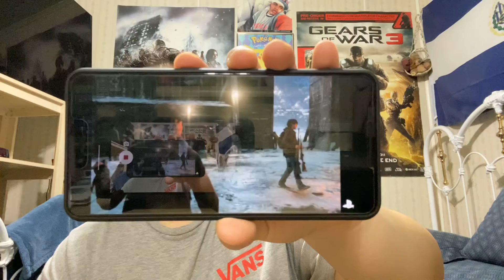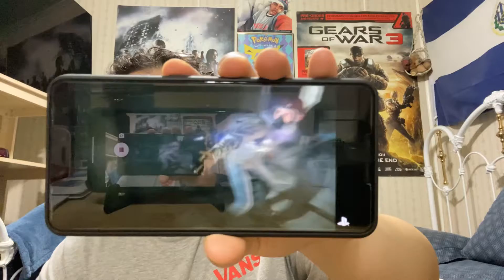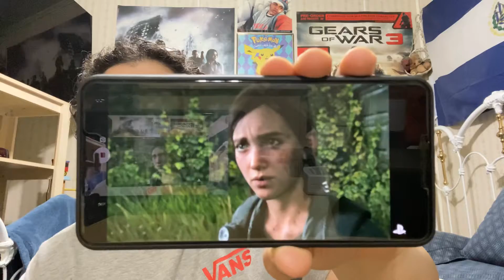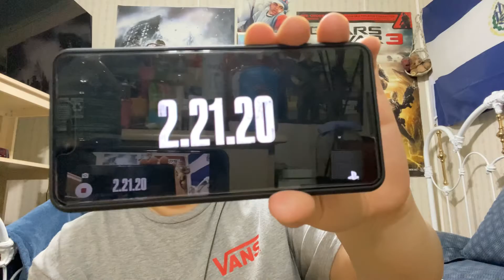My Reaction on The Last of us Part 2-Release Date Reveal Trailer